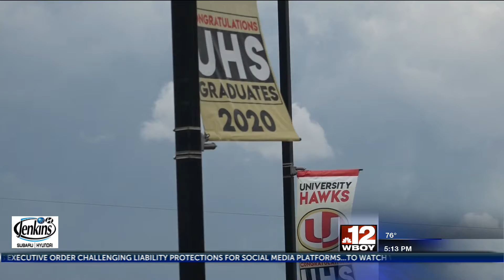Mentoring program for Monongalia and Marion counties, recognizes seniors